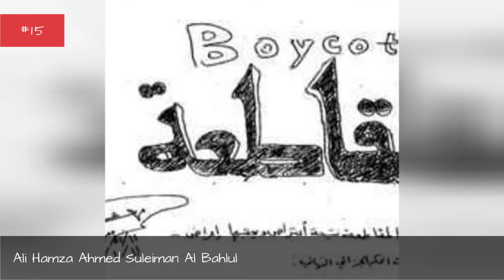Famous People From Yemen 💚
List of famous people from Yemen, including photos when available. The people below are listed by their popularity, so the most recognizable names are at the top of the list. Some of the people below are celebrities born in Yemen, while others are simply notable locals. If you're from Yemen you might already know that these prominent figures are also from your hometown, but some of the names below may really surprise you. This list includes people who were born and raised in Yemen, as well as those who were born there but moved away at a young age.People include everything from Anwar Al-Aug to Zahar Omar Hamis Bin Hamdoun.If you want to answer the questions, "Which famous people are from Yemen?" or "Which celebrities were born in Yemen?" then this list is a great resource for you. more
0:00 - Intro
0:00:08 - Ha Il Aziz Ahmed Al Maythali
0:00:19 - Isra Girgrah
0:00:29 - Sharaf Ahmad Muhammad Masud
0:00:41 - Ramzi bin al-Shibh
0:00:51 - Aden Gillett
0:01:01 - Jaber A. Elbaneh
0:01:12 - Mohammed Ahmad Said Al Edah
0:01:23 - Ali Hamza Ahmed Suleiman Al Bahlul
0:01:34 - Mohammed Ahmed Ali Al Asadi
0:01:46 - Cahide Sonku
0:01:56 - Fahd al-Quso
0:02:07 - Muhammad al-Badr
0:02:18 - Shoshana Damari
0:02:29 - Keith Vaz
0:02:40 - Eddie Izzard
0:03:09 - Mukesh Ambani
0:03:20 - Fahmi Salem Said Al Sani
0:03:30 - Mohammed Nasir Yahya Khusruf
0:03:41 - Mohammed Abdullah Al Hamiri
0:03:52 - Claude Moraes
0:04:02 - Yahya Muhammad Hamid ed-Din
0:04:14 - Ali Abdullah Saleh